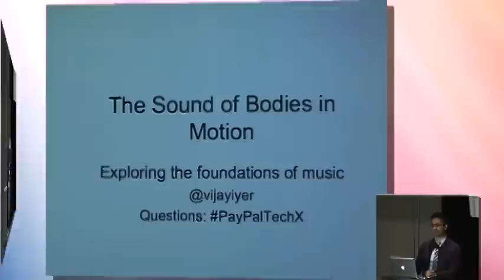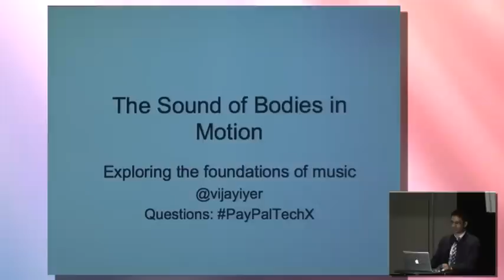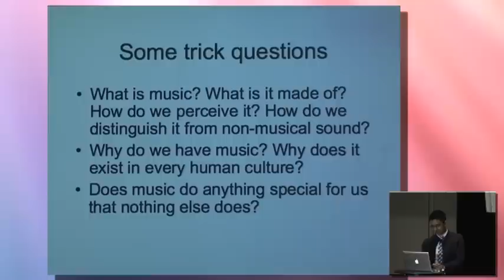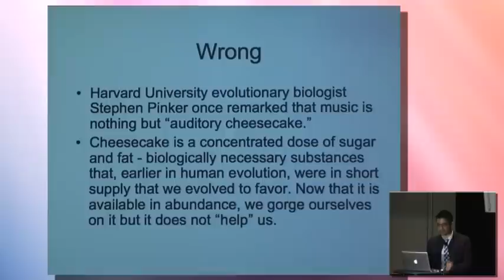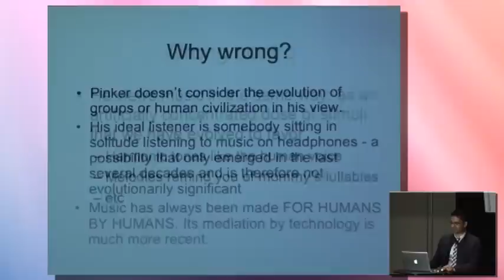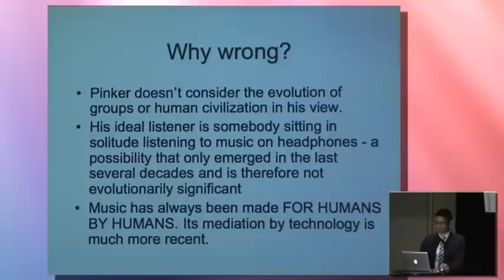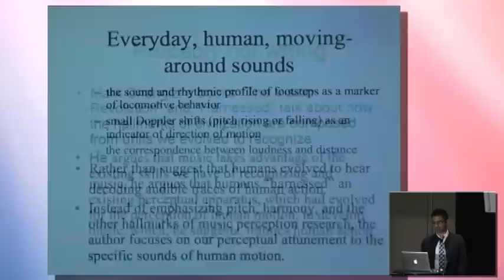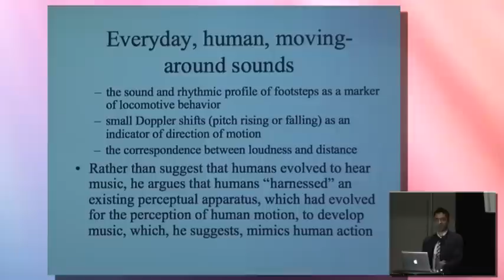Vijay Iyer @ TechXploration (Part 1 / 5)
For Parts 1 - 5 of the presentation, performance and Q&A: Click on the "TechXploration PayPal" channel.

About this talk:

Mathematician, physicist and Grammy-nominated jazz pianist, Vijay Iyer, explores why music is a powerful tool for examining the neurological basis of some of the most prized functions of the human mind.

About Vijay Iyer:
Vijay Iyer was described by Pitchfork as "one of the most interesting and vital young pianists in jazz today." The American-born son of Indian immigrants, he won an unprecedented five major awards in the 2012 DownBeat International Critics Poll and was named one of the "50 Most Influential Global Indians" by GQ India.

Prior to releasing his 14 studio albums, Iyer received an interdisciplinary Ph.D. in the cognitive science of music from the University of California, Berkeley, and has done extensive research into the effects of music and improvisation on the functions of the brain.

Are you in San Jose? Attend the next TechXploraton Meetup

What is TechXploration?

TechXploration is a free, tech-focused speaker series that occurs monthly @ PayPal HQ in San Jose. Hear from Valley-based tech luminaries while sampling the finest craft beer and local eats!

All are welcome.